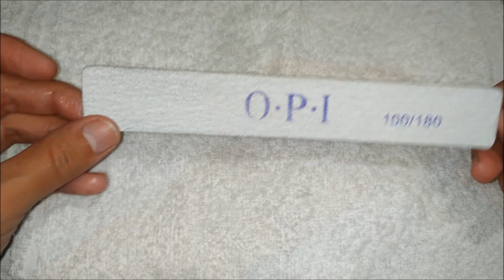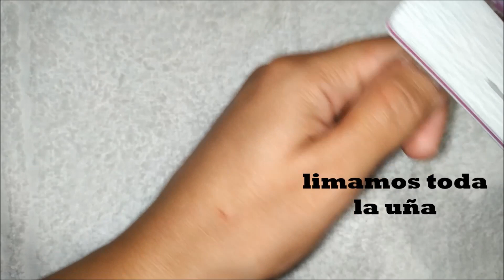COMO HACER UÑAS DE GEL PARA PRINCIPIANTES PASO A PASO/YO SOY GEO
uñasdegel uñasdegelencasa mifacebook georgina antonella mi instagram yo soy geo mi tik tok yosoygeo1